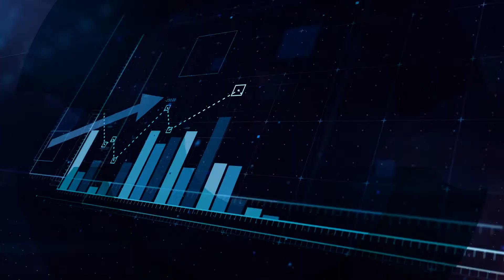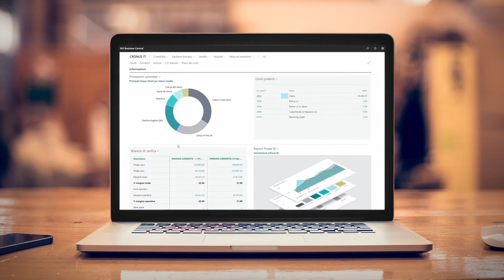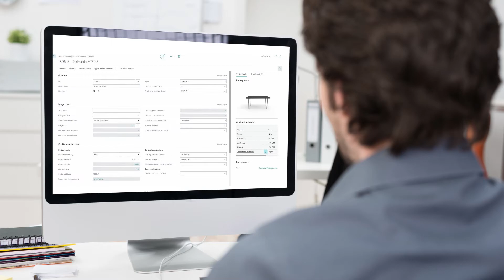LOGICAL MicrosoftDynamics365 04